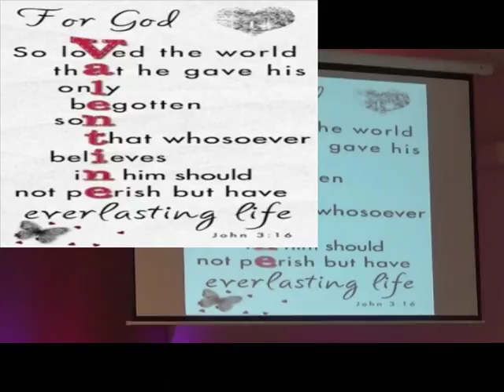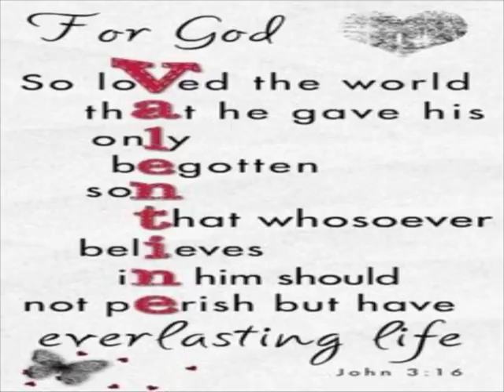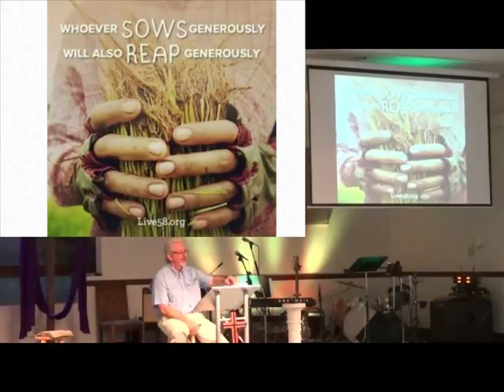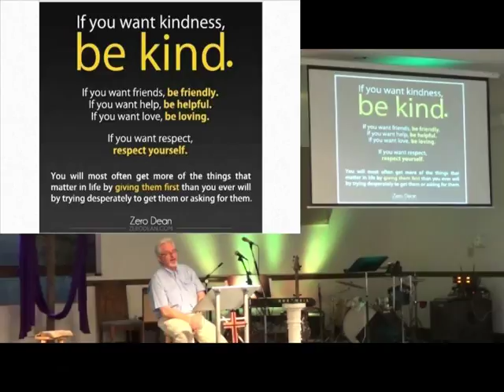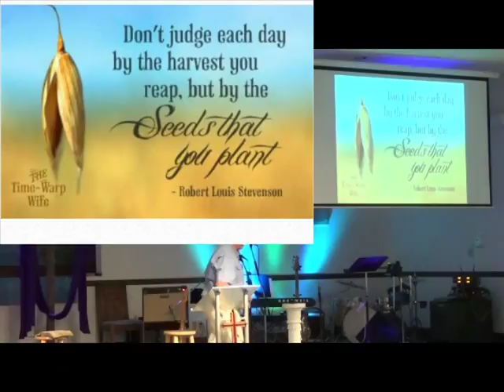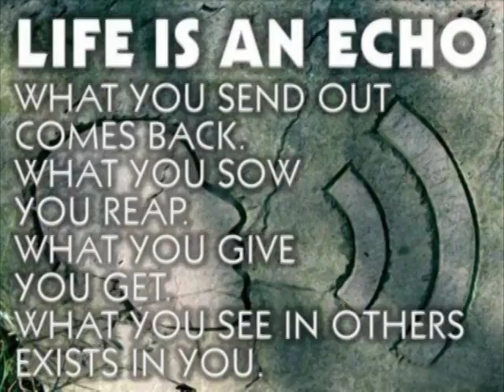7 Laws of the Harvest pt1 11Feb18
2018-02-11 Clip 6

CCLI 5918